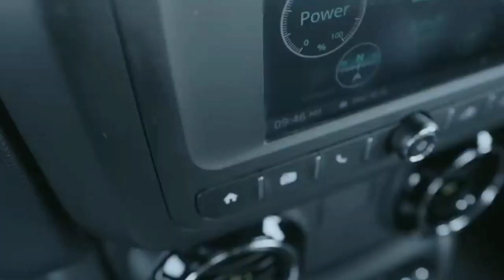"Unlocking the Mystery: How Mahindra Thar Became India's Most Beloved SUV | Explained"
"Delve into the fascinating journey of the Mahindra Thar, India's adored SUV, as we unravel the secrets behind its immense popularity in this detailed explanation."